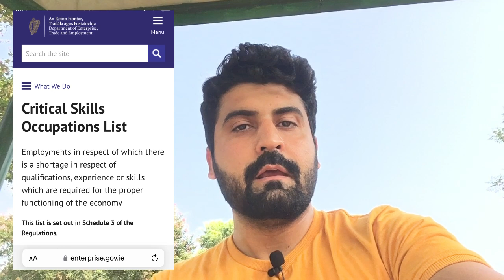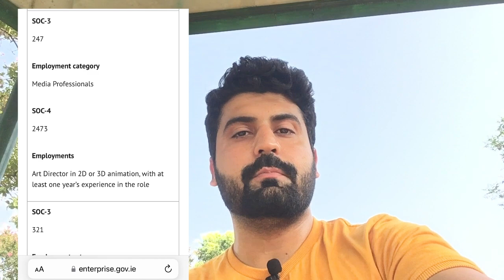Big News by the Ireland Government | Work Visa Ireland with High Salary | Jobs In Ireland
In this video, we will discuss about how to get free Work Permit of Ireland and get high Salary Job in Ireland.

Jobs in Ireland, Work Visa Ireland , PR for Ireland , Salary in Ireland , Visa Updates Ireland, Unskilled Jobs Ireland,

Safeerkhanofficial